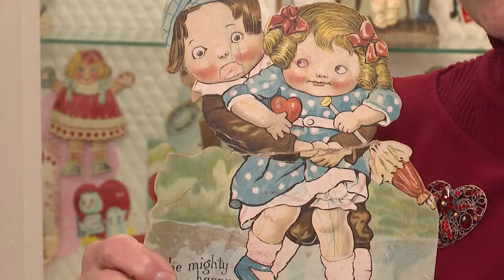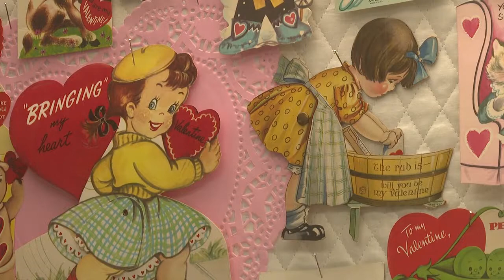This family's vintage Valentines are on display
Joyce Goldberg hopes her family's vintage Valentines will spark fond  memories for others at the Plainville Senior Center, where the collection will be on display all month.